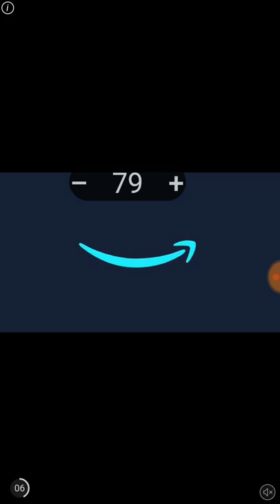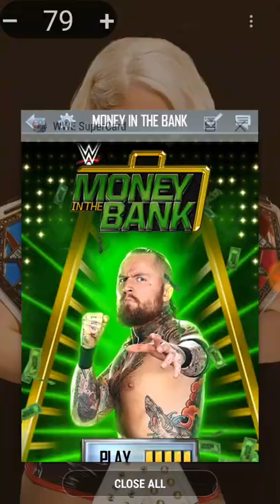Wwe supercard ep.54 New mitb cards gobbedy gooker ingredients!!!!!!!